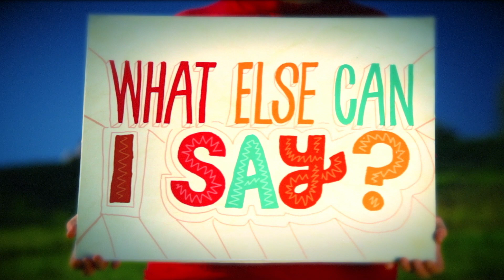AG Love Flips 2 Spots